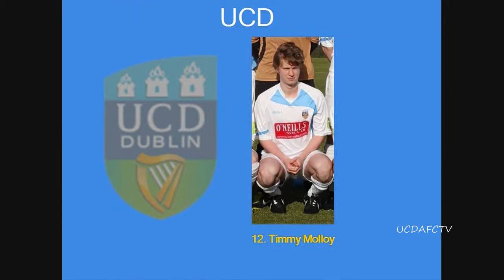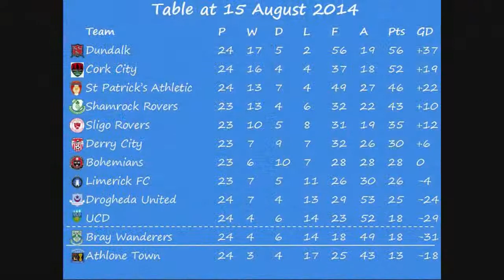20140815 Pat's 3-2 UCD highlights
Full highlights of UCD's second 3-2 away defeat against the outgoing league champions in the space of five months.